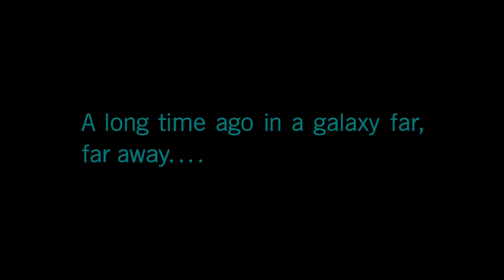Star Wars Squadrons Campaign Part 1